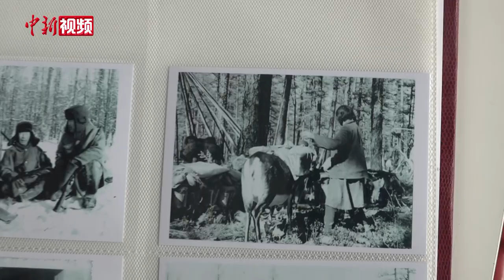使鹿部落的新生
每年4月中旬至5月下旬，内蒙古大兴安岭北麓的森林深处冰河消融，生活在这里的驯鹿也到了集中产仔期。而陪伴着它们的，是中国唯一的使鹿部落——鄂温克族的使鹿人们。近日，记者走入深山中的鄂温克族猎民点，见证驯鹿种群的新生。